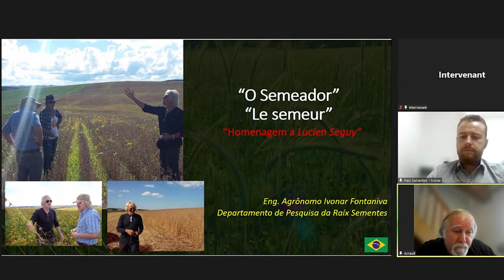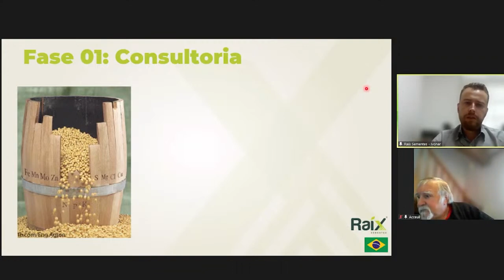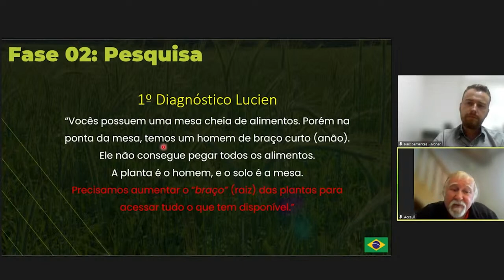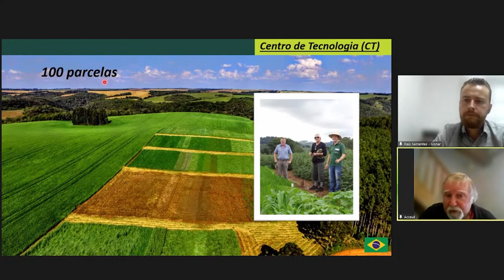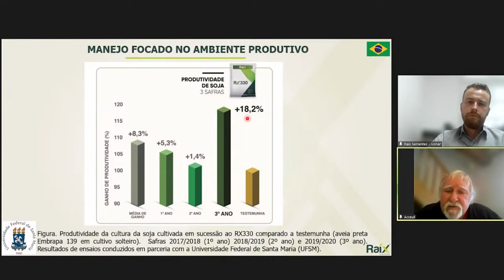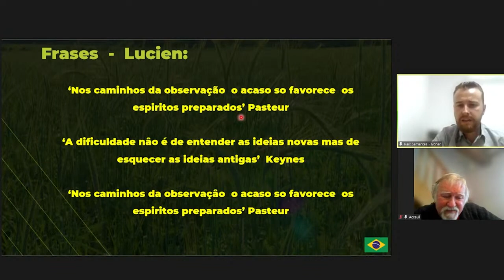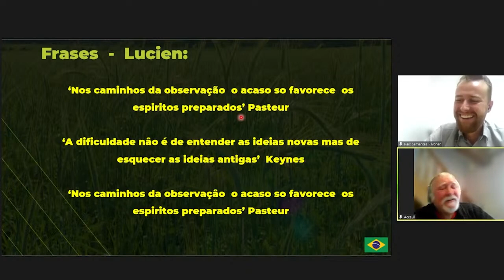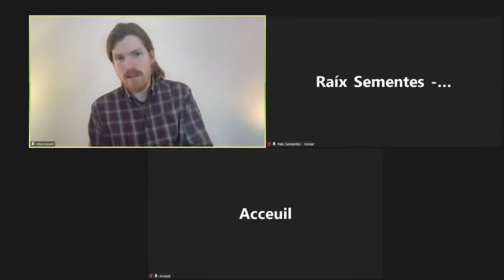Les semences de couverts végétaux pour les SCV au Brésil, Ivonar Raix